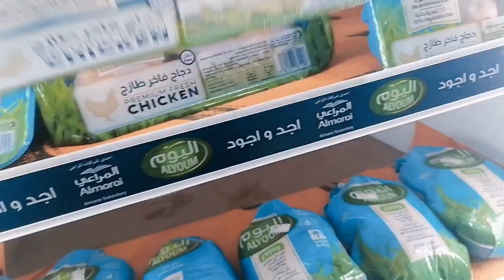Subh Uth K Ada Ganta Bhool Jata Hu Kon Hu Me Or Kidr Hu 🤣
Mehtab Faraz Abbasi
Vlog